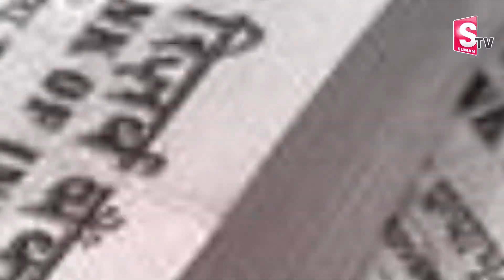కిడ్నీ దానం చేస్తే 3 కోట్లు..? | Latest News Updates | SumanTV Entertainment